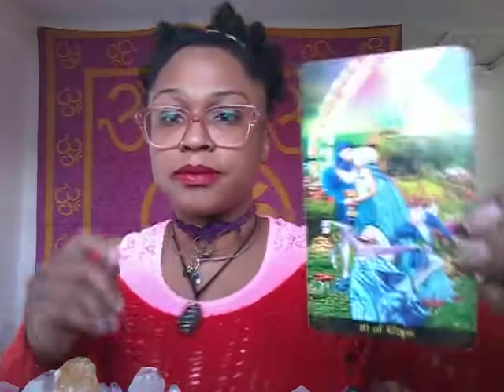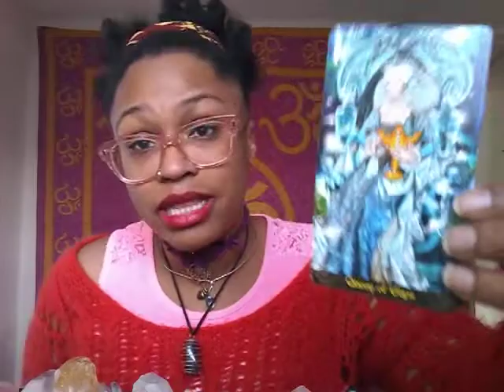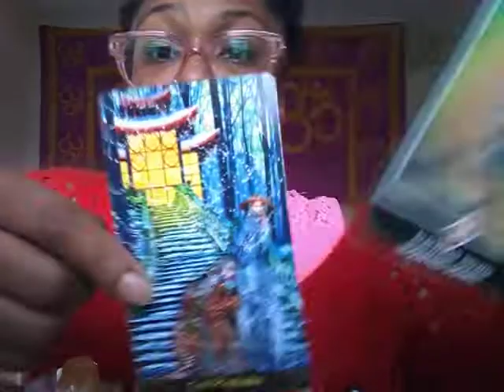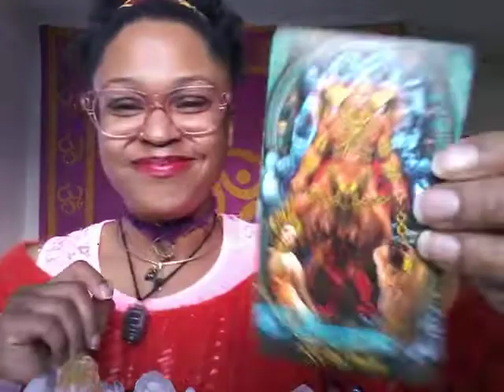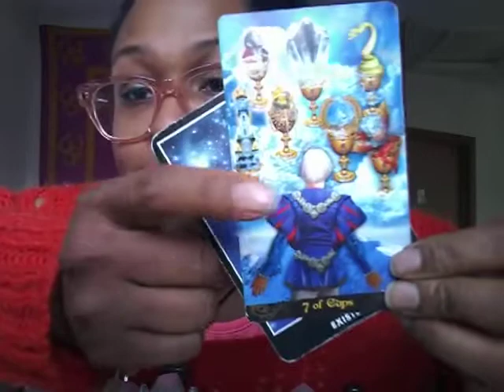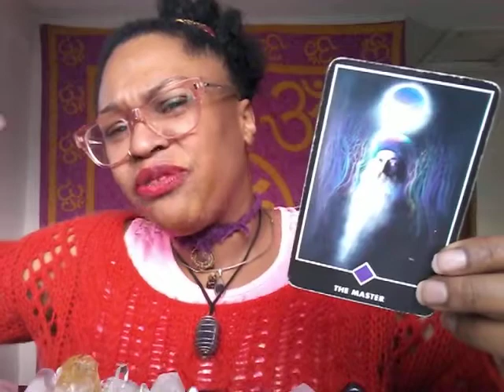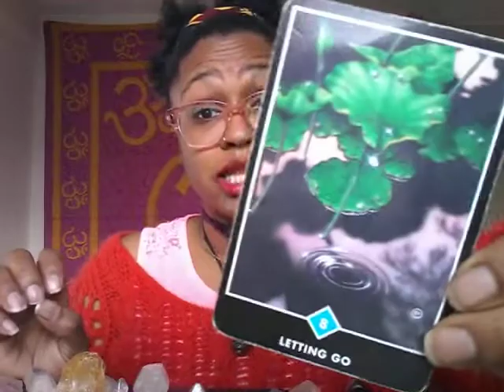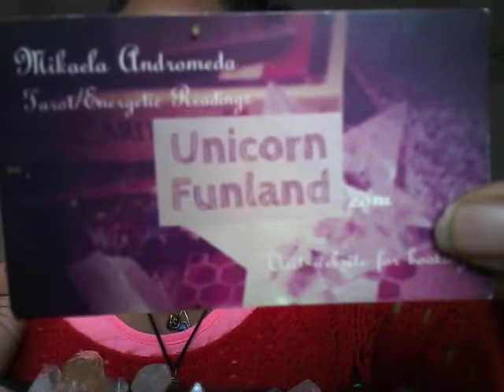12 DAYS OF ZODIAC: ARIES 2019 YEAR AHEAD 💌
i stream LIVE every Wednesday @ 9 p.m. Central time in the U.S. for Free Rapid Fire 1-Card Readings.

IG & FB: @pinkiepiesugarpop

Or just holler at me!